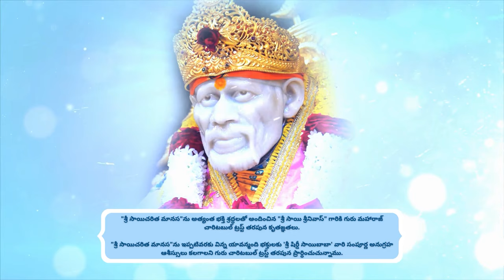GuruVani శ్రీ సాయిచరిత మానస భాగం - 92 by Shri Sai Srinivas